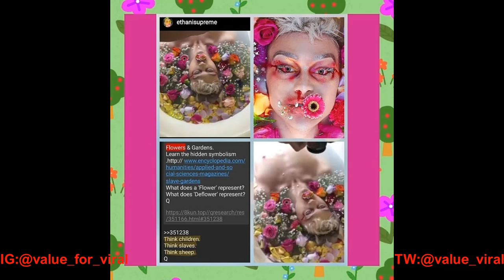FAMOUS YOUTUBERS WHO SOLD THEIR SOULS (PART 3) ETHAN PETERS HELLBOY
Shoutout to our Supporters
Miss T, Rachana G, J. White, D. Tenkara
Campbell
Beats by GRAYSON, Check his Channel on YouTube

List of Our Most Viewed Contents